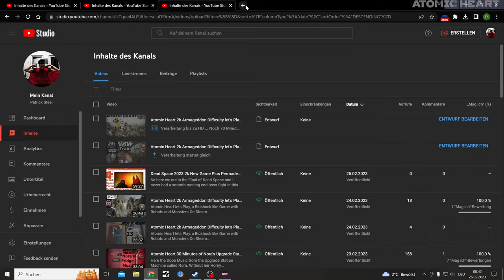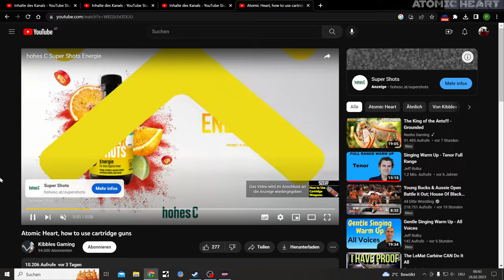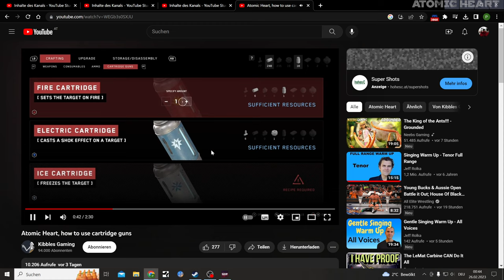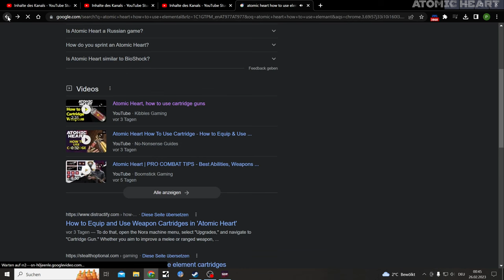Atomic Heart 2k Armageddon Difficulty let's Play Part 17, Hog-7 Hedgie Boss fight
Damn this Boss fight was difficult as all hell

Cool too tho

An FPS action role-playing game that takes place in an alternative universe during the peak of the Soviet Union.

Atomic Heart ist ein Ego-Shooter mit RPG- und Adventure-Elementen, der in einem alternativen Universum während des Zenits der Sowjetunion spielt.